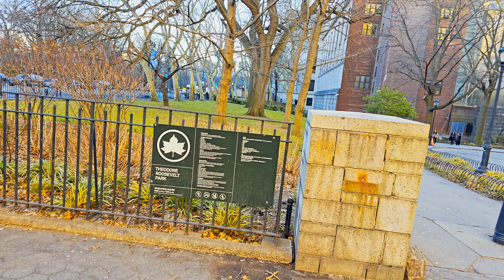WEST 81ST STREET - NYC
West 81st Street is located in the lively Upper West Side of Manhattan. This bustling neighborhood boasts a variety of shops, restaurants, and residential buildings, along with the famous Hayden Planetarium.